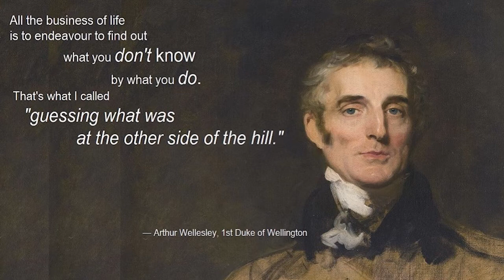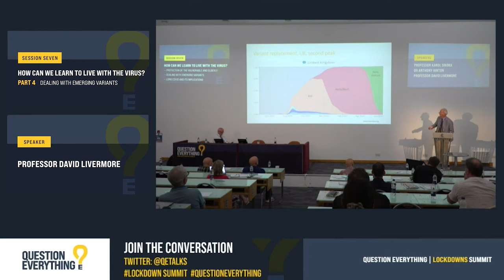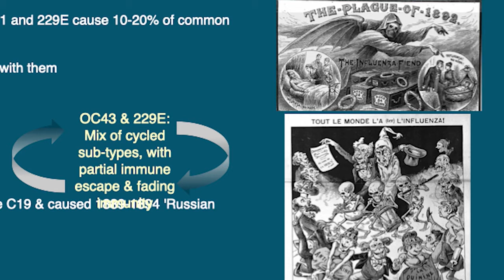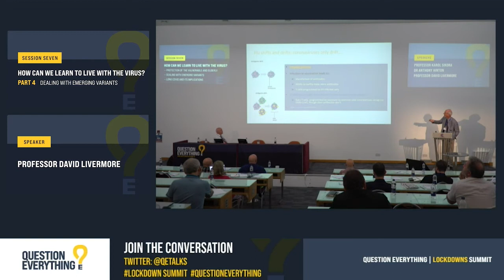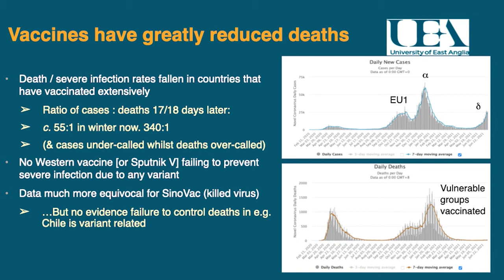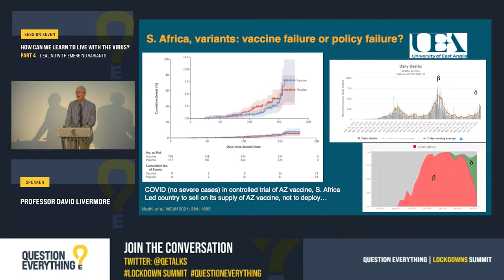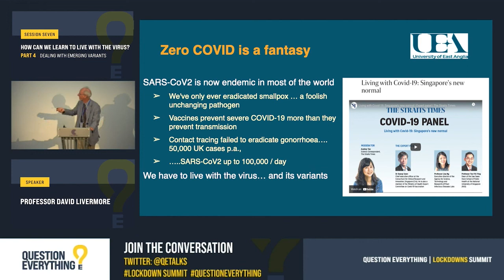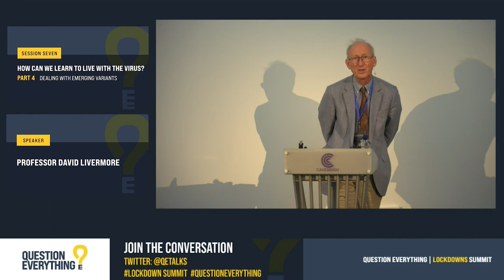How can we deal with emerging variants? | Professor David Livermore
to join our newsletter to receive future talks, events and more.

Professor David Livermore explains that SARS-CoV-2. as with other Corona viruses, drifts slowly and that immune escape is unlikely. He suggests that Zero Covid is not achievable, and recommends a night-watchman type surveillance by health authorities while society gets back to normal social interactions.

DAVID LIVERMORE
David Livermore is a Professor of Medical Microbiology at University of East Anglia, Norwich.  From a career in research which began in 1980, he moved to the UK Public Health Laboratory Service in 1997 becoming the Director of Public Health England and its Antimicrobial Resistance Monitoring and Reference Laboratory. He remained there until 2011, when he transferred to the University of East Anglia as Professor of Medical Microbiology.

Across 40 years David has belonged to - then led - teams that defined the evolving epidemiology and molecular detail of antimicrobial resistance. He has authored over 500 papers and appears on Clarivate’s ‘Most Cited’ list and has edited for multiple journals. He serves on the UK government Advisory Committees on Antimicrobial Resistance and Healthcare-Infection.

Through the pandemic of 2020/21 he has been a consistent critic of lockdown policies, with numerous media appearances. He is a member of the Health Advisory Recovery Team (HART).

LOCKDOWNS SUMMIT
The ‘Lockdowns Summit’  was hosted by Question Everything on the 17th July 2021 at a prestigious conference centre in London was the first summit to critically assess the global response to covid-19 and explore how the world can responsibly begin to live with the virus.